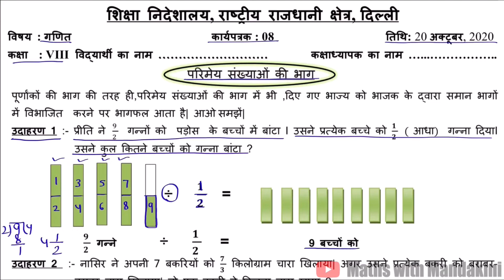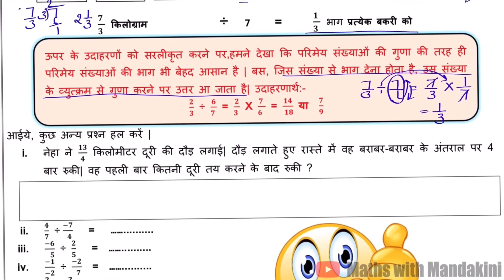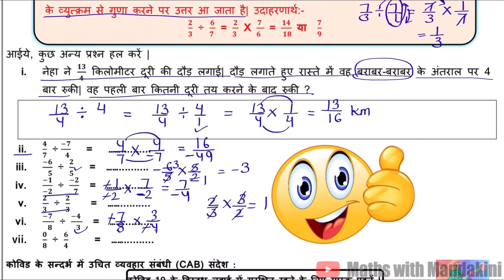DOE Class-8 गणित Worksheet-08 Date_20/10/2020 ( हिंदी माध्यम) परिमेय संख्याओं की भाग